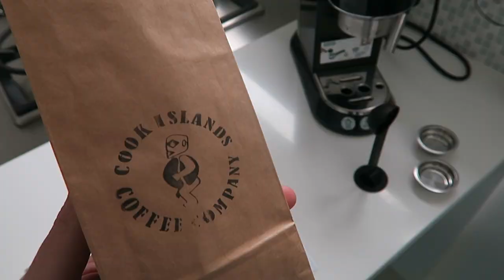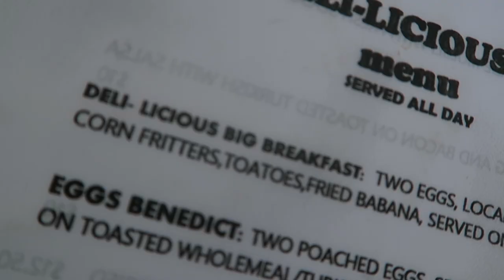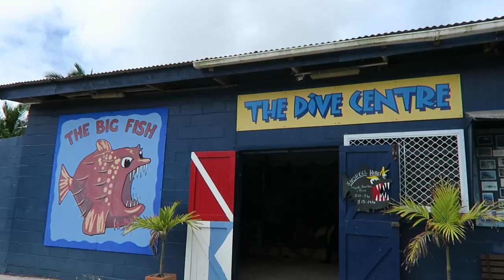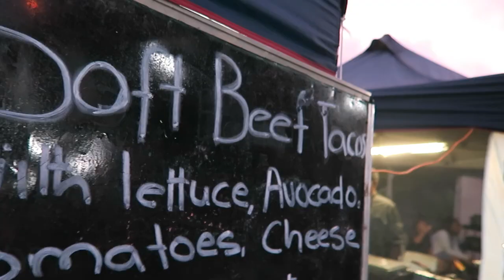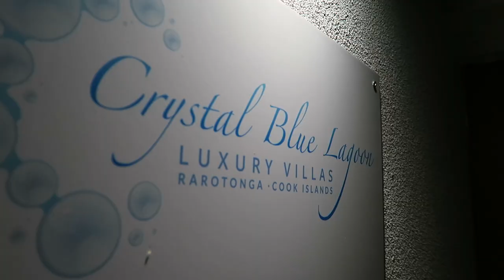Inside Abandoned Hilton Hotel in Rarotonga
Took my DJI Phantom 3 Pro to Raro with me to get some epic footage!

MUSIC
Used with permission from Drax Project - An epic Wellington four piece Alternative Pop/Hip-Hop band!